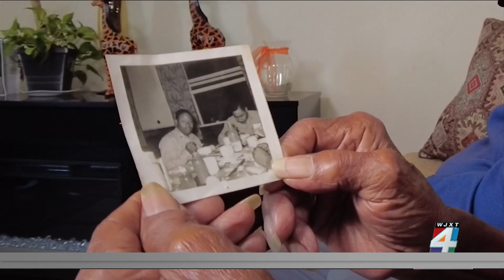99-year-old World War II veteran remembers the day he left to train for war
After the attack by the Japanese, Willie Robinson Sr. knew he wanted to volunteer. He served as a telephone lineman and truck driver during World War II.